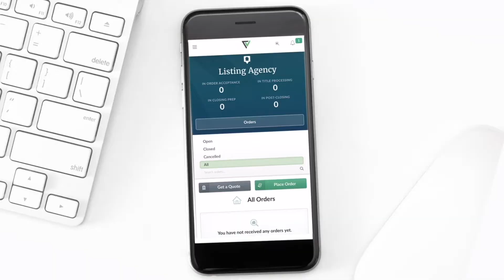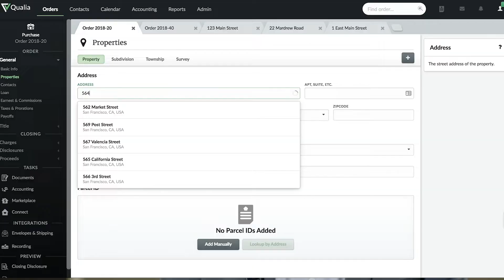Austin Craft Realty on Transforming the Closing Experience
Brendan Ross, a real estate agent at Austin Craft Realty, was introduced to Qualia Connect when his partner title company provided an invitation onto the platform for one of their transactions.

Ross immediately saw the difference in his clients’ closing experience with Qualia Connect, which empowers all parties in the closing to communicate on a single, secure platform. Connect gave Ross the unique ability to collaborate easily with his title company and an automated tool he could use to coach his clients throughout the closing process.

Learn why Austin Craft Realty relies on title companies powered by Qualia to transform their clients' closing experience